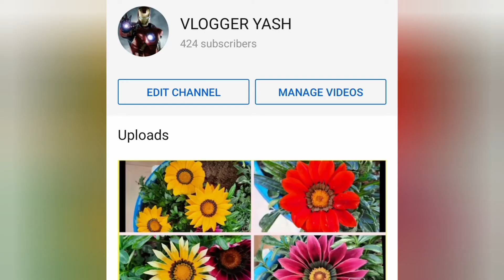ORIGAMI MOBILE CHARGING HOLDER|MOBILE CHARGING HANGER FROM PAPER|EASY ORIGAMI|VLOGGER YASH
let's make a very useful and easy origami. and it's a mobile charging holder. use a thick paper. guys